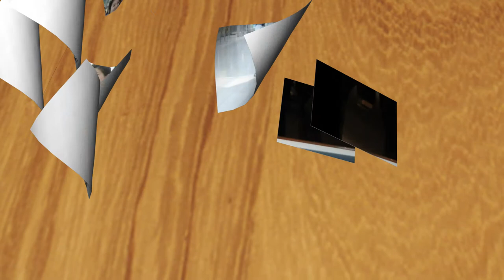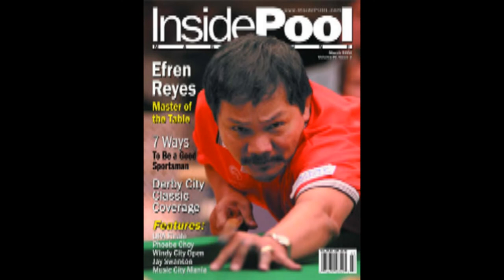STEVE NEILS PLAYING EFREN REYES AT HUSTLERS POOL BAR IN BANGKOK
steve playing efren in bangkok at Hustlers.
Hustlers pool bar bangkok.
Efren Reyes